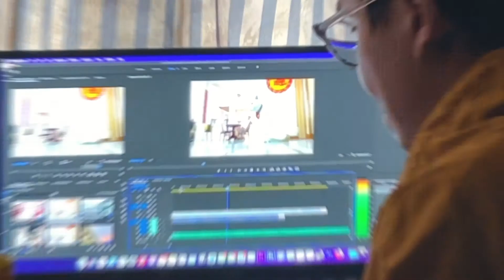Filmed with iPhone 13 Pro Max | dannyone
Trying out the stabiliser, cinematic mode and the night mode.
Stunning and mind blowing despite the night mode was a little bit disappointed. Yet, indeed a powerful device.